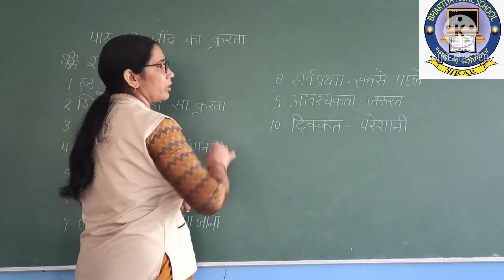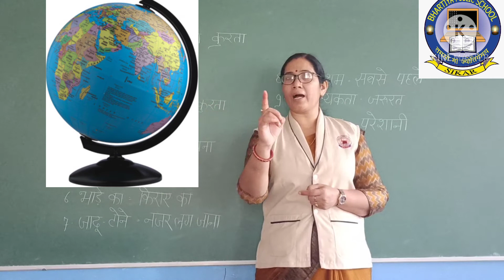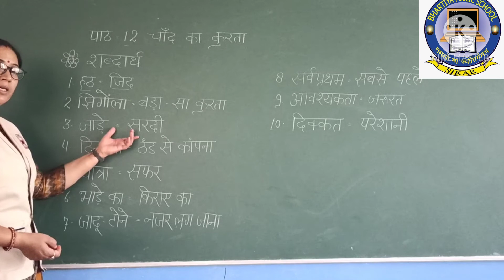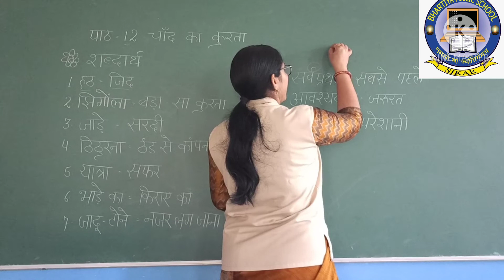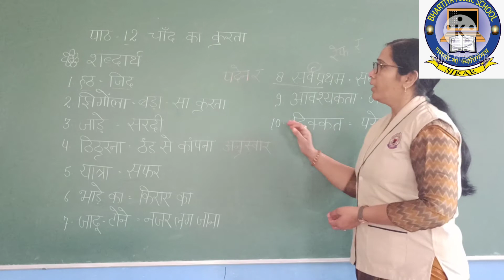28 अक्टूबर कक्षा 4 हिंदी)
पाठ 12 चांद का कुर्ता